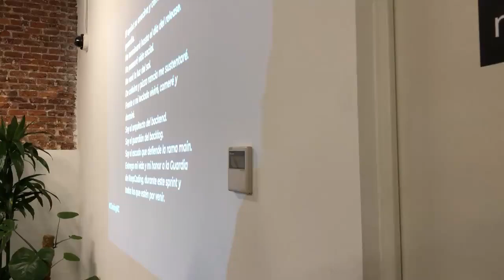Juramento KeepCoding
Somos frikis...
Somos programadores...
Somos KeepCoding.
¡Conviertete en un KeepCoder!